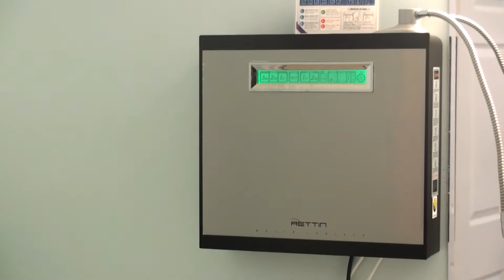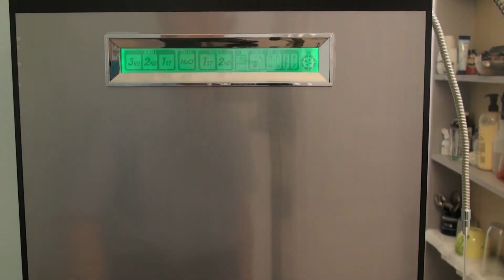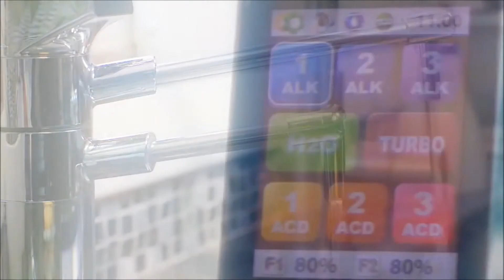Tyent Chicago - New Showroom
Test alkaline - ionized water in our the new showroom .
 6017 W Belmont Ave Chicago.